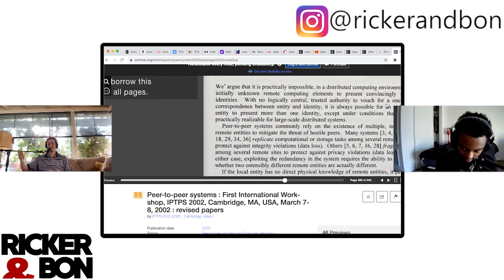Centralized Banks Control Our Money